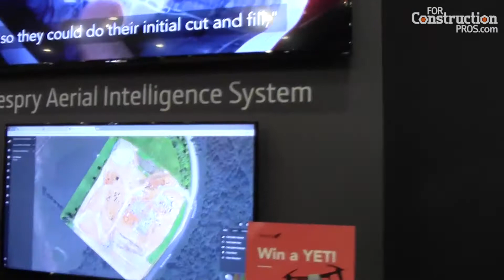Tools Kespry Offers Earthmovers to Simplify Using Automatic Grade Control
Enhanced software capabilities help automate collating, analyzing and communicating drone data into earthmoving grade-control and project management systems